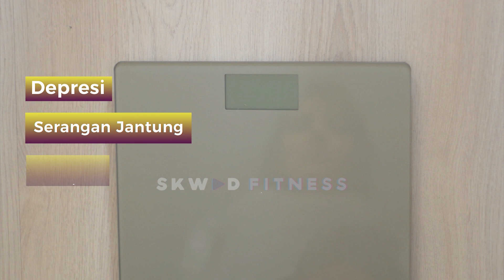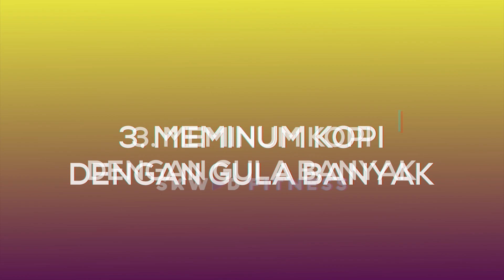Jangan Lakukan! Inilah 5 Kebiasaan di Pagi Hari yang Bikin Kamu Gendut!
Halo FitSKWAD! Siapa nih di sini yang 'morning person' banget? Hayo, bangun pagi emang bagus banget bagi kesehatan kamu, tapi kamu perlu memperhatikan beberapa hal agar bangun pagi kamu ngga bikin diet kamu gagal! Nah, kira-kira apa saja ya kebiasaan di pagi hari yang bisa bikin berat badan jadi naik? Yuk FitSKWAD, simak video dari SKWAD Fitness kali ini! Jangan lupa dicatat ya!